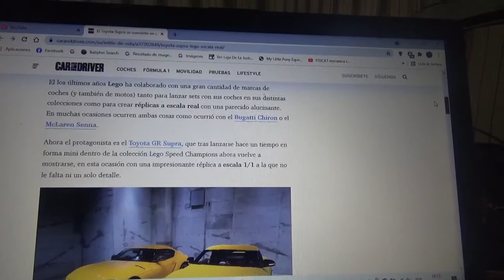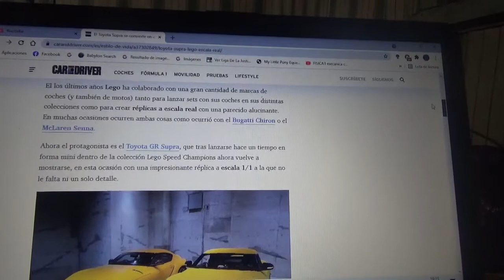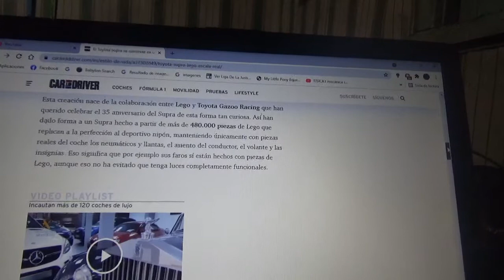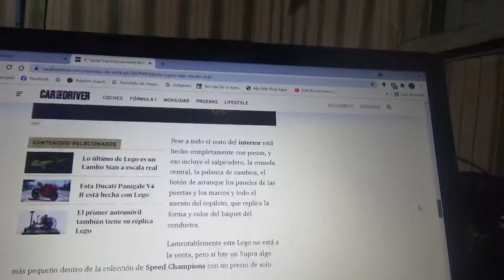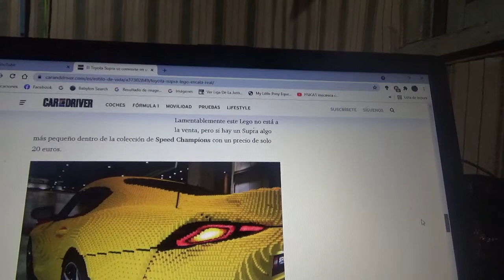El Toyota Supra también es una réplica de LEGO a escala real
En este vídeo les menciono esta reproducción a tamaño real del coche deportivo japonés creado por la juguetera danesa LEGO junto a Toyota Gazoo Racing(filial de alto rendimiento y deportiva de la marca automotriz nipona)